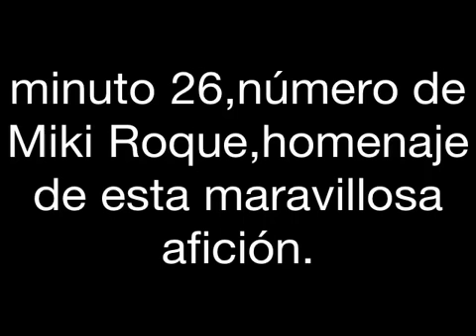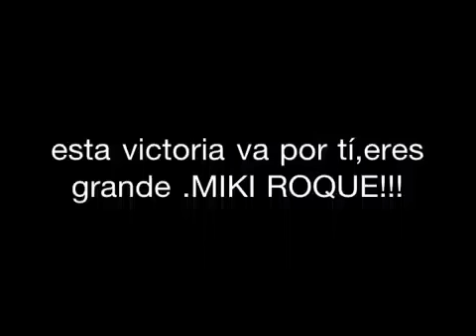HOMENAJE A MIKI ROQUE